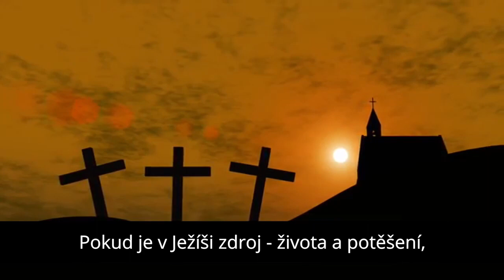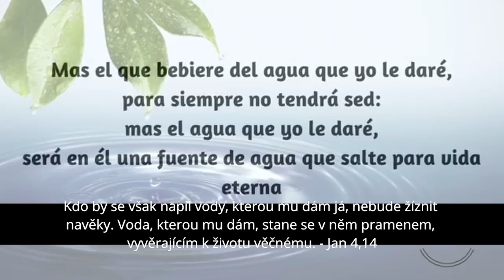Playback - Eres Feliz - Jsi šťastný?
Jsem skutečně šťastný? Ptejme se upřímně svého nitra, zda jen nezaplácáváme prázdnotu duše další zábavou či požitky, zatímco ona dál křičí; samotou a bezsmyslností. Kdo vyzkoušel všechno, co nabízí svět a po krátkém vzrušení se stejně cítil zklamaný a podvedený - je tu pro Tebe zdroj Vody Života, po které není nikdy žízeň. Přátelství a láska, která Tě nikdy nezklame a vždy naplní novým čerstvým douškem radosti a hojnosti života. Můžeš se denně napít ze Zdroje nekonečné moudrosti Knihy knih, kde k Tobě mluví ten, který Tě miluje více, než svůj život - Tvůj Stvořitel i Spasitel - Ježíš.